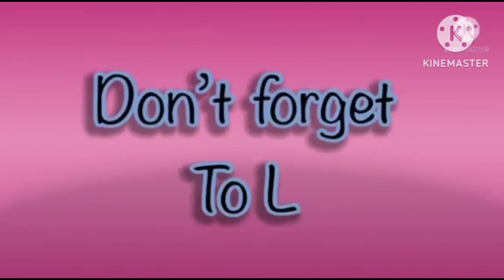super cool hickory dickory docks | best fx effects 2023 | elephant 🐘 scene